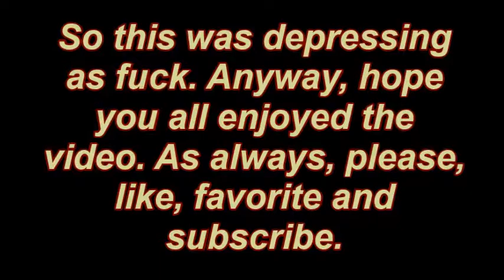Satine Forgot Her Shadow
I had this idea when I was messing around with my videos. Hopefully you guys like it. And yes, I know, I've been posting a lot today but I just feel like I should post what I have.

Also, I'm gonna start doing random shoutouts to subscribers so yeah. For right now it's just in the description but it will move to the video itself.

sexydarkwolf27
BinkyMcDonutSchizen
chrisryanrulez
Noel Fabián Rodríguez Radke

Much love your way from a hopeful video editor.

Moulin Rouge belongs to 20th Century Fox

"Shadow" belongs to Sam Tsui